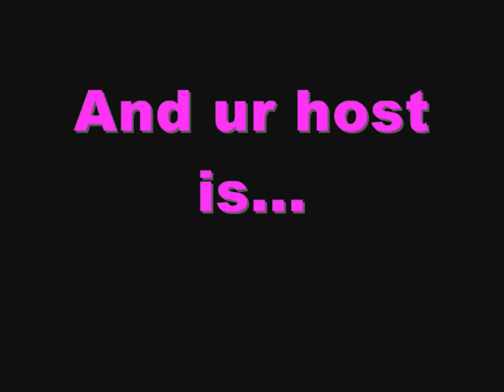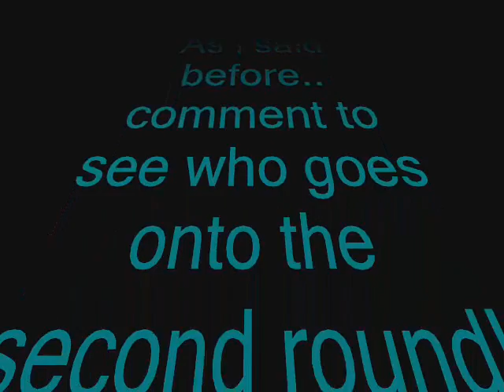Wolf Karaoke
Wolf Karaoke Baby!
Starring:
saber, snow, glory, kodiak, storm and any1 else i forgot XD